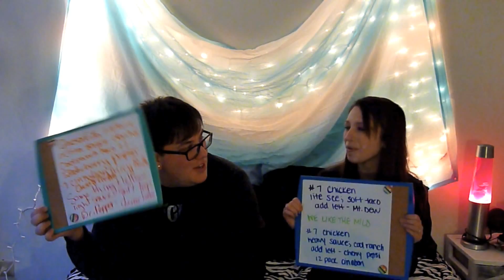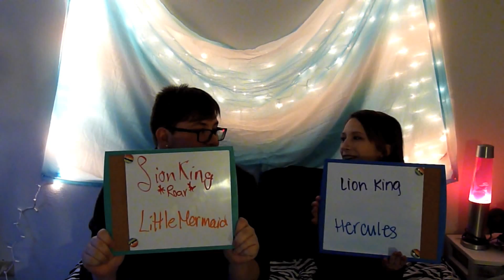Best Friend Tag! | JustShutUp!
YouTube channels we love!

Thanks again for watching! We hope you enjoyed it!